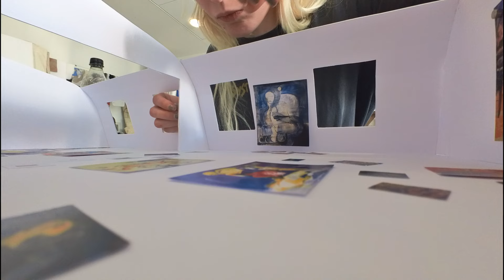diplôme épisode 3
update de mon diplôme période janvier - avril :)